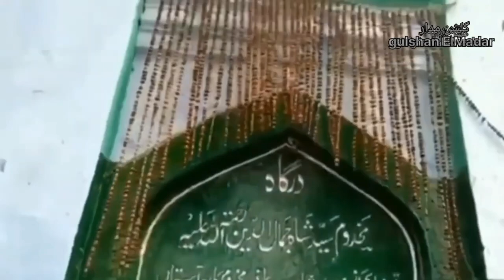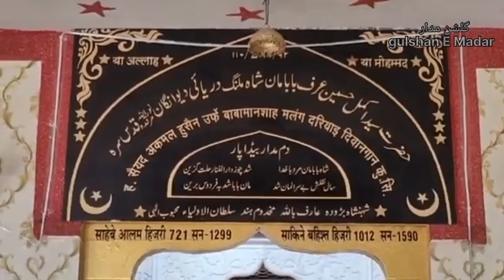शिजरा शरीफ बाबा मान दरयाई शहेन्शाहे बडोदा खुलफा की तादात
कशफो करामत हज़रत सय्यद अकमल हुसैन बाबा मान दरयाई शहेन्शाहे बडोदा सवानए हयात